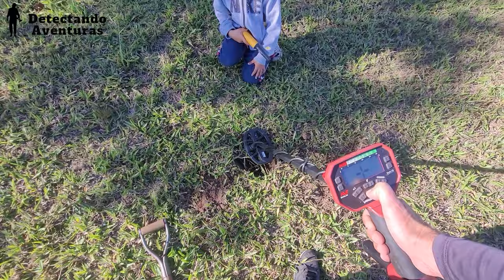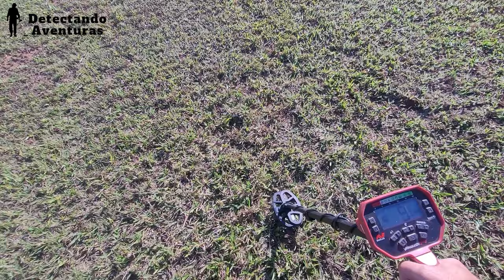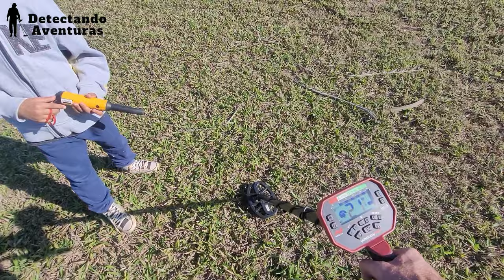OLHA O QUE ENCONTREI COM O DETECTOR DE METAL